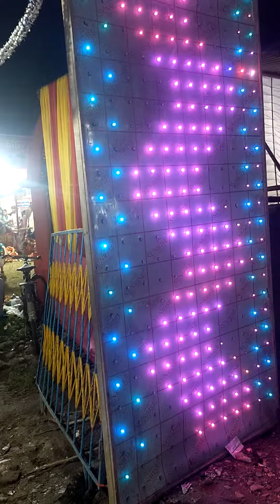loknath milon mela#youtube